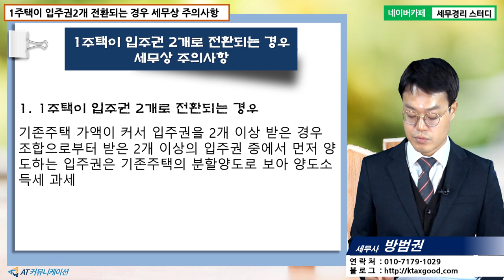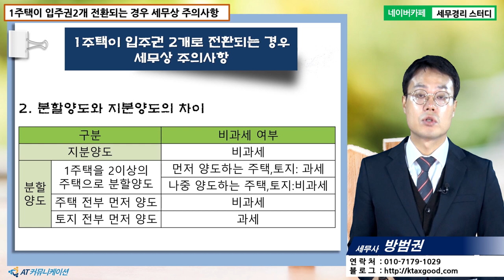[방범권 세무사의 5분특강] 재개발재건축 양도세실무 - 1주택이 입주권 2개로 전환되는 경우 세무상 주의사항